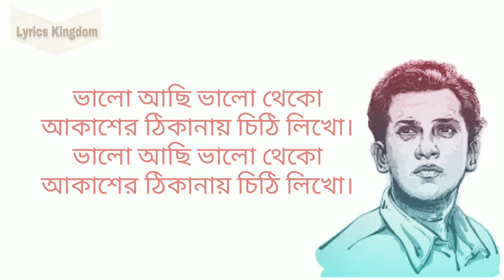Valo Achi Valo Theko (Lyrics) | Prince Mahfuz | Tribue to Salman Shah | Red Rose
Song: Valo Achi Valo Theko Singer Name : Prince Mahfuz
Lyric & tune : Late Rudra Mohammad Shahidullah
 Red Rose by Navil Ahmed Ovi Production by One5

Tribute to the Legend Salman shah.